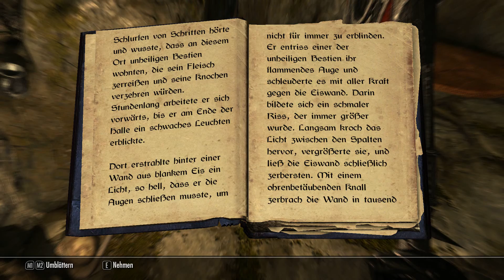TES V: Skyrim | 162 - Labyrinthion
► LET'S PLAY TES V: SKYRIM
▼MEHR INFOS▼

► Videoeinleitung:
Der elende Elf hockt in der Akademie und treibt Unfug mit
dem Auge! Derweil ist in Winterfeste die Hölle los!
Wir müssen der Ortschaft unbedingt helfen,
damit niemand zu Schaden kommt.

► Das Spiel:
» Titel: The Elder Scrolls V: Skyrim [PC]
» Genre: RPG
» Veröffentlichungsjahr: 2011